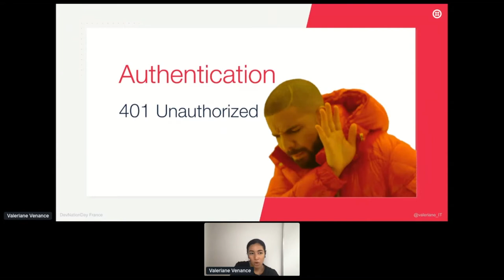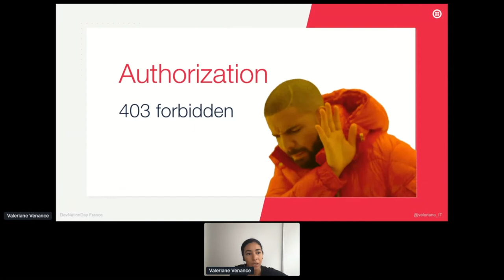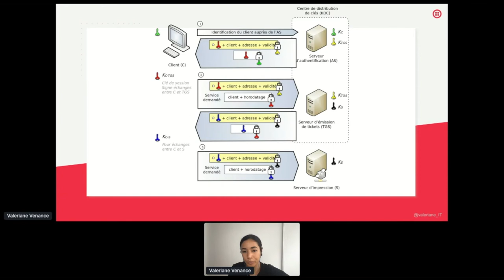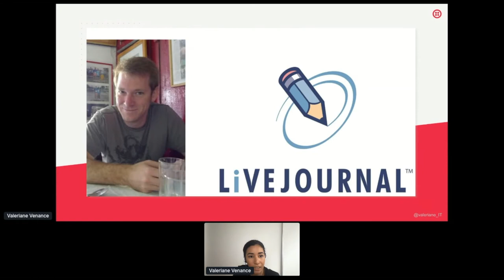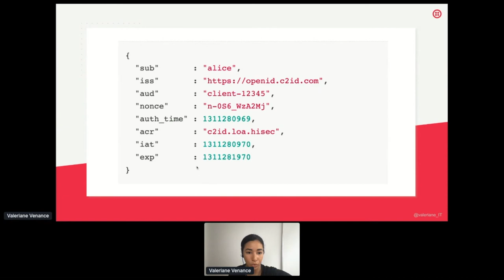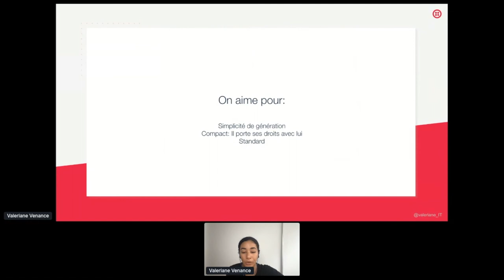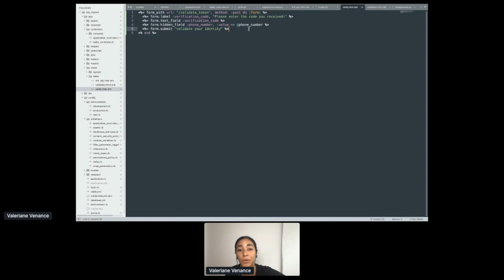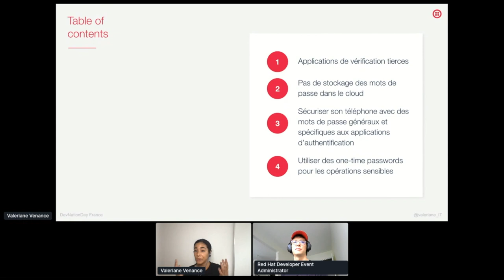La petite histoire de l'Auth: qui es tu, que fais tu? | DevNation Day France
Retrouvez en replay les sessions du DevNation Day France qui s’est déroulé le 22 juin 2021.
Titre de la session : La petite histoire de l'Auth: qui es-tu, que fais-tu?
Speaker : Valériane Venance (Twilio)